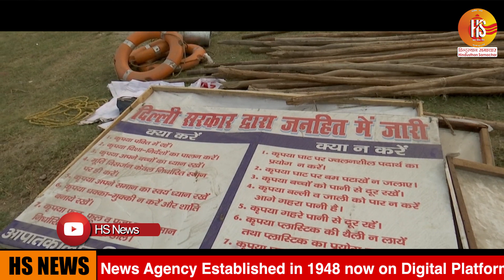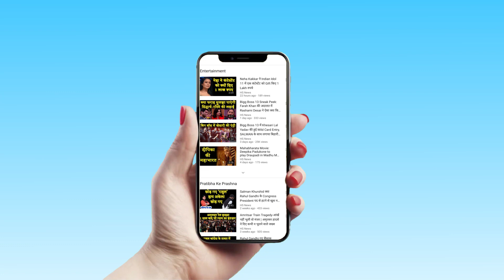Chhath Puja 2019: Delhi के Kalindi Kunj घाट पे छठ पूजा को लेके कैसी है तैयारी, देखिये Ground Report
Ghats in the national capital is being spruced up for Chhath puja. The four-day Chhath festival began on Thursday and on the last two days,  devotees perform rituals and offer evening and morning 'arghyas' (offerings) to Sun God by taking a dip in a river or other water bodies.